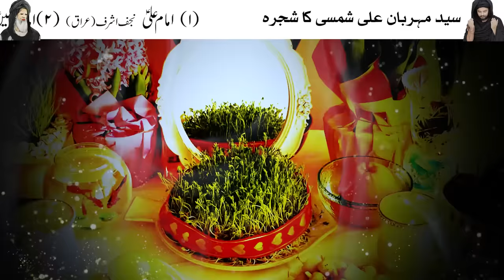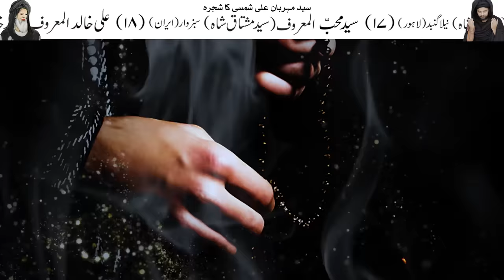Chand Grahan 25 March 2024 Time | lunar eclipse | chandra grahan | Mehrban Ali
Chand Grahan 25 March 2024 Time | Lunar Eclipse | Chandra Grahan

chandra grahan 2024 in pakistan
chandra grahan 2023 date and time
chandra grahan 2024 march
chandra grahan me hamla aurat kya kare
chand grahan today
chand grahan 2024 in pakistan
chand grahan kab lagta hai
chand grahan news